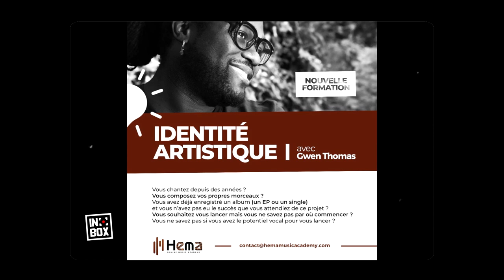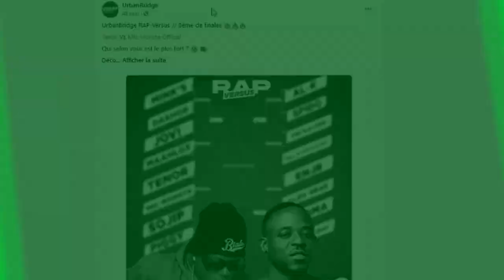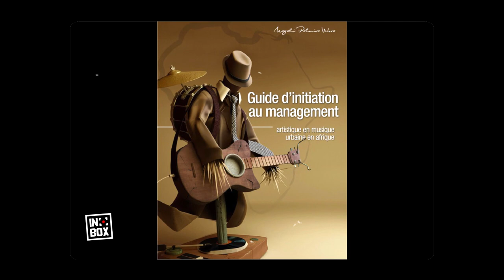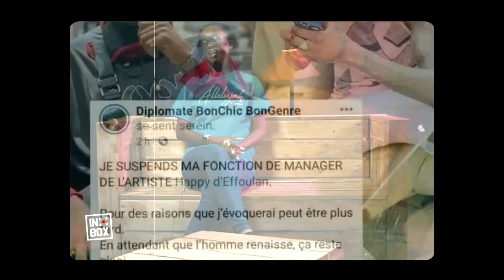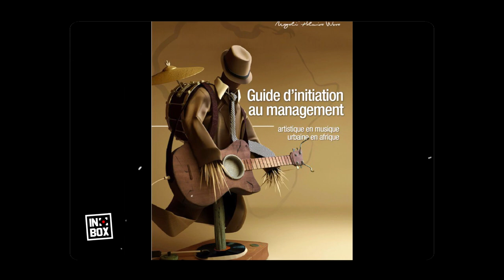INBOX avec MAGALI PALMIRA WORA Episode 35 Part 2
Pour cette deuxieme partie de l'entretien avec MAGALI PALMIRA WORA, on aborde des questions sur l'actualité gabonaise en ce moment, la musique camerounaise vue de l'extérieur, le management artistique, son franc parlé qui ne plait pas beaucoup à certains, son livre mais surtout son école de formation HEMA ONLINE ACADEMIE, la premiere école africaine francophone online pour des formations courtes aux métiers de la musique...